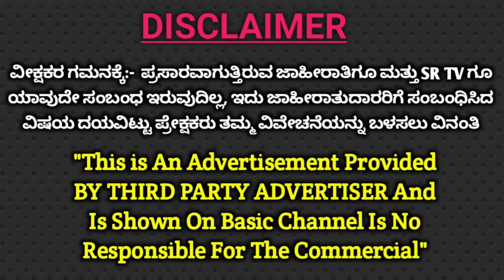ಮಾಟ ಮಂತ್ರ ವಾಮಾಚಾರ ಹೇಗೆ ಮಾಡುತ್ತಾರೆ ಗೊತ್ತಾ ? ಇಲ್ಲಿ ನೋಡಿ ಪರಿಹಾರ ತಿಳಿದುಕೊಳ್ಳಿ |SR TV Kannada /astrology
In This Video Shri Pandit Ganapathi Bhat Guruji has explained how to resolve Black magic problem.

Contact Guruji for more ಇನ್ಫಾರ್ಮಶನ್